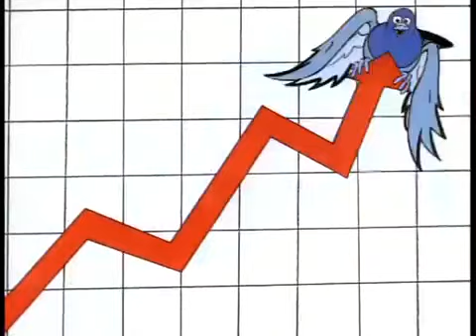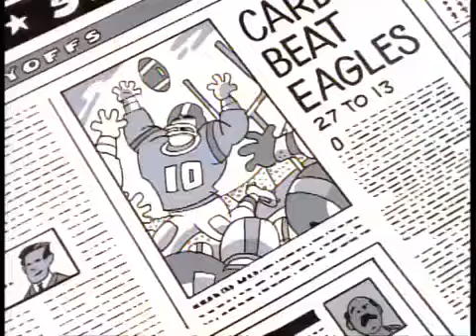Walking on Wall Street